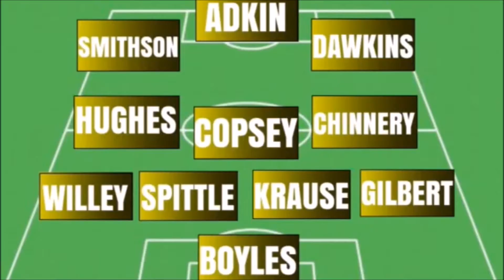NON LEAGUE VLOG: Clare Town Vs Papworth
Twitter.com/@tom_culshaw

Twitter.com/@Culshaw17

Twitter.com/@TJC_TV